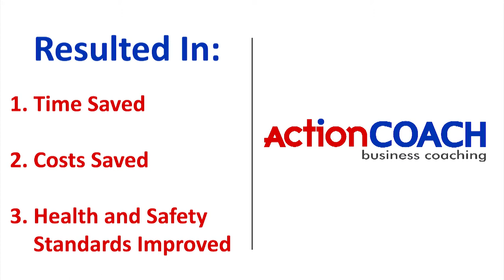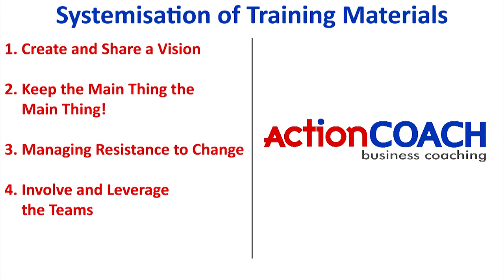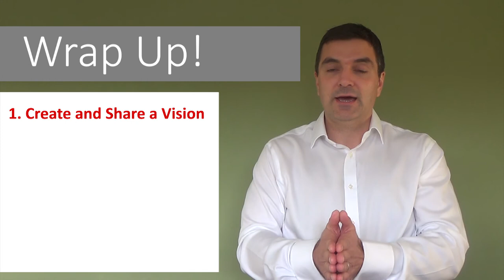SYSTEMISATION - 5 Step Process - that can save you time, money & keep your teams safer...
Systemisation is one of the key elements that ensures your business runs smoothly, efficiently and effectively.  I've been privileged to be part of many systemisation projects and have seen the benefits to businesses and teams first hand.

In this video I share one of these project examples in a distribution setting.

I'd love to hear your comments on the sytemisation projects you have been involved in, in your organisation, (the highs, lows and learnings), or, if you are about to embark on a similar project, how you are approaching it.  Please share your thoughts and insights so that the LinkedIn community can learn from each other.